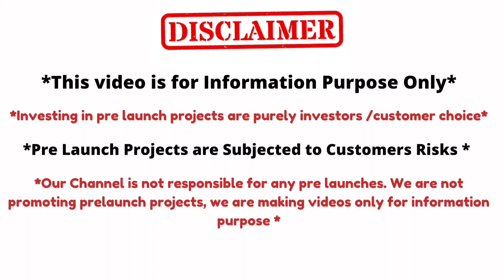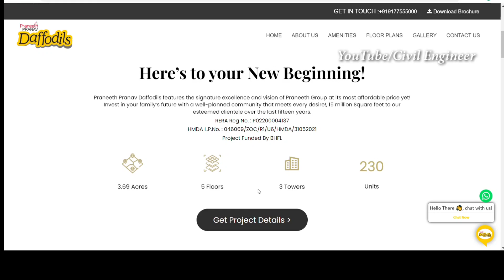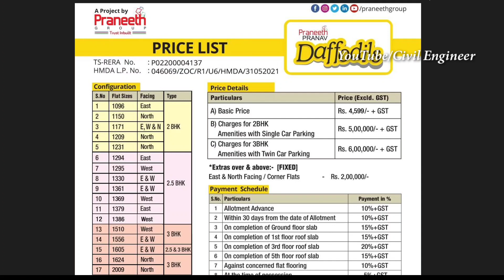2, 2.5 & 3BHKPREMIUM APARTMENTS || G+5 Floors || 230 Flats || Gated Community || MALLAMPET,Hyderabad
2, 2.5 & 3BHKPREMIUM APARTMENTS || G+5 Floors || 230 Flats || Gated Community || MALLAMPET,Hyderabad